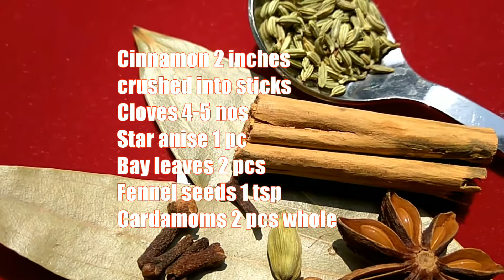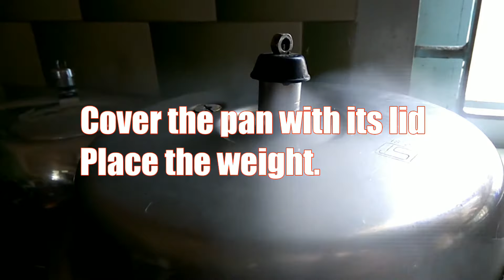DELECTABLE COUNTRY CHICKEN KOTHU CURRY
Naatukozhi Kothu Curry